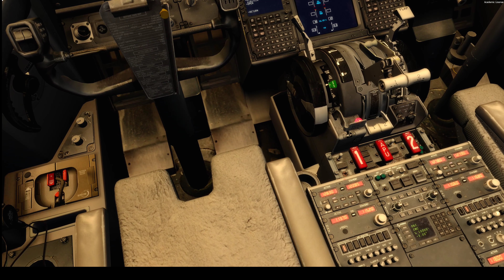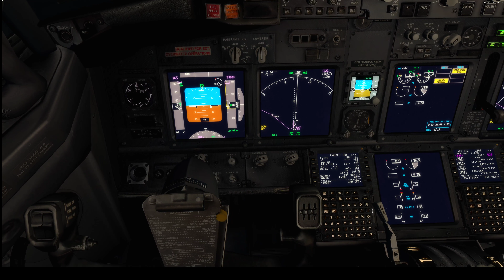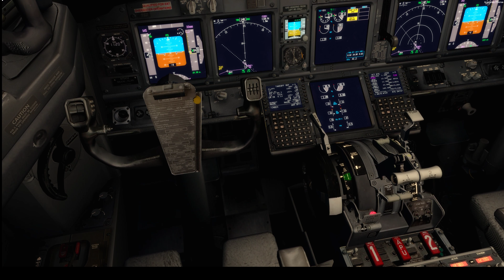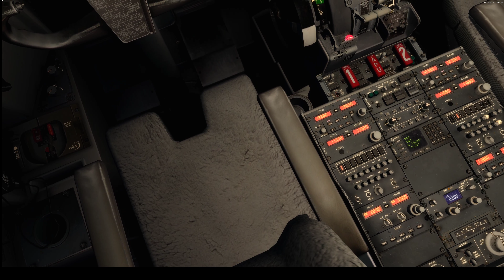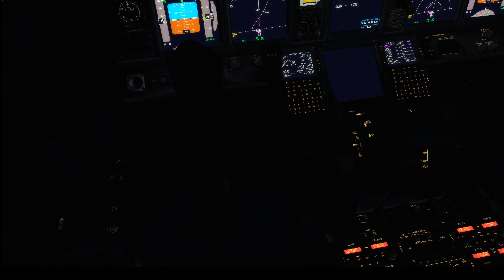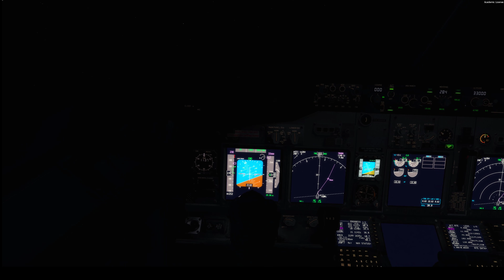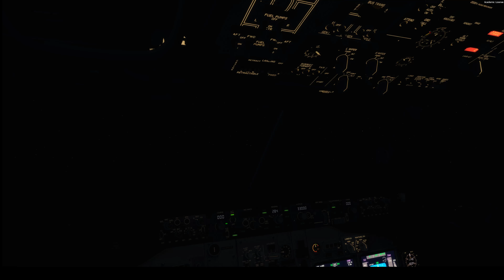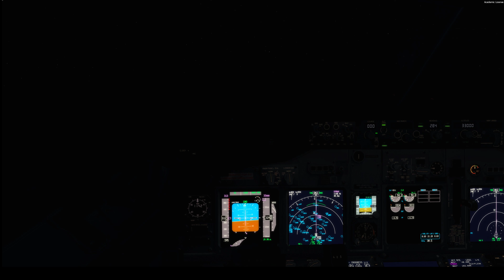Night Ops| San Francisco Departure| B739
Sorry guys, the audio is screwy with FS2Crew